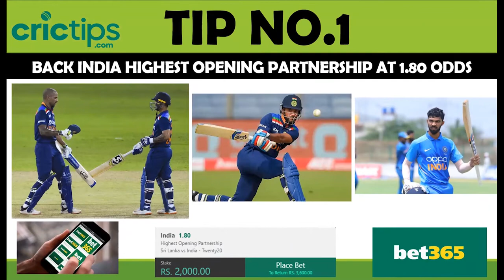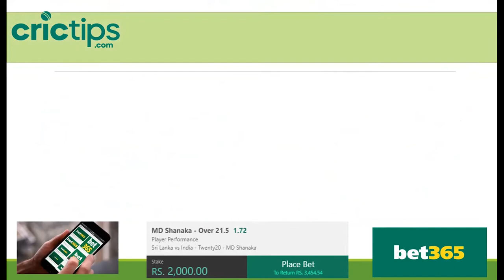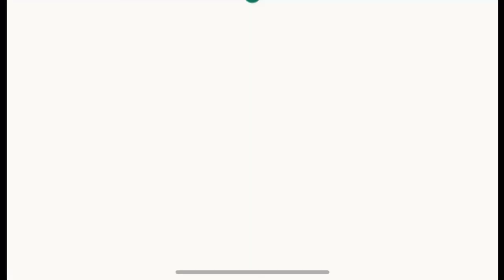India vs Sri Lanka || IND vs SL 2021 || Match Prediction || 3rd T20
The video will guide you on the Top 5 Betting Tips and Match Prediction on the 3rd T20 between India vs Sri Lanka. The 3rd T20 of IND vs SL 2021 will be played on 29th July at 08:00 PM.

We provide you with match prediction and pre-match betting tips.

The Top 5 betting Tips
00:00​​​​​​​​​​​​​​​​​​​ - Intro
00:10- Review 2nd T20
01:33 -  TIP NO.1
02:00 -  TIP NO.2
02:40 -  TIP NO.3
03:07 -  TIP NO.4
03:30 -  TIP NO.5